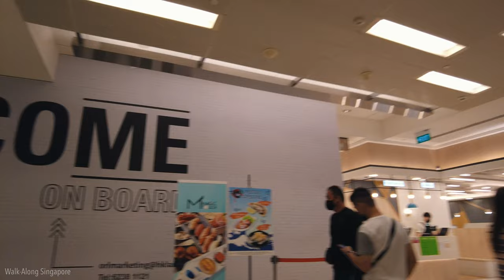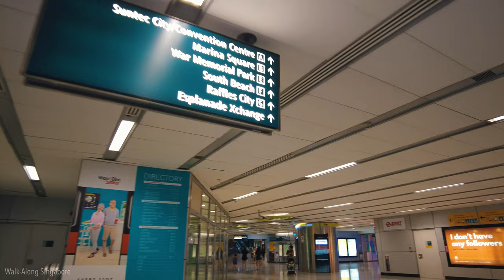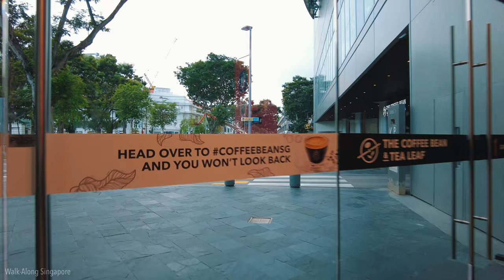[4K] 🇸🇬 Singapore Walking Tour at City Hall district | CityLink Mall | Raffles City | Singapore 2021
Hello everyone!
My name is CF. Today we will be having a walking tour at the City Hall district, which is located in the Central Area of Singapore 🇸🇬. We will start the walk from the City Hall station and we will be going to two shopping malls! First is the CityLink mall which is Singapore's first underground mall, then we will be walking around the Raffles City shopping mall!

Feel free to jump in to the below timestamps for the area that you might be interested in!

➡️ Walk Timestamps:

00:00 Today's Highlight
01:37 North Bridge Road
03:05 City Hall station
04:43 CityLink Mall
12:26 Esplanade station
13:53 Esplanade Xchange
16:17 Raffles City shopping mall
18:29 Raffles City Basement 1
26:12 Raffles City Level 1
29:05 Raffles City Level 2
31:41 Raffles City Level 3
38:38 Stamford Road (Outside Raffles City)
40:27 North Bridge Road (Outside Raffles City Tower)
43:51 Outside Fairmont Singapore hotel
46:03 Outside Swissotel The Stamford Singapore hotel

➡️ Weather: Cloudy, 32°C / 90°F

➡️ How to get to City Hall:

From City Hall MRT station (Mass Rapid Transit) on the North-South/East-West Lines
North-South Line Station Code - NS25
East-West Line Station Code - EW13

The Civic District, also known as the Civic and Cultural District or Civic and Cultural District by the Bay, is a district located in the Central Area of Singapore consisting of buildings, memorials and parks of historical interest. It is home to the Esplanade, Fort Canning hill, Asian Civilisations Museum, Supreme Court Building, Raffles City, National Museum of Singapore and the City Hall MRT station.

CityLink Mall (simplified Chinese: 城联广场; traditional Chinese: 城聯廣場; pinyin: Chénglián guǎngchǎng) is Singapore's first underground mall, located within the One Raffles Link development at Marina Square. Opened on 1 July 2000, the 60,000 square feet (5,600 m2) underground mall connects City Hall and Esplanade on the Mass Rapid Transit, and to Suntec City Mall, Marina Square, hotels in Marina Centre, Millenia Singapore, Raffles City and to Esplanade - Theatres on the Bay.

Raffles City is a large complex located in the Civic District within the Downtown Core of the city-state of Singapore. Occupying an entire city block bounded by Stamford Road, Beach Road, Bras Basah Road and North Bridge Road, it houses two hotels and an office tower over a podium which contains a shopping complex and a convention centre. The mall is managed by CapitaCommercial Trust and CapitaMall Trust. It was completed in 1986.

➡️ My Equipment:
Camera: DJI Pocket 2
Device: iPad Pro 2018
Memory Card: SanDisk Extreme 128GB
External HDD: SanDisk Extreme Portable SSD 1TB

The above links contain affiliate links, which means that if you click on one of the product links, I'll receive a small commission from your purchase at no extra cost to you.